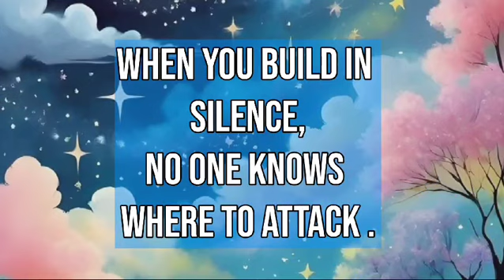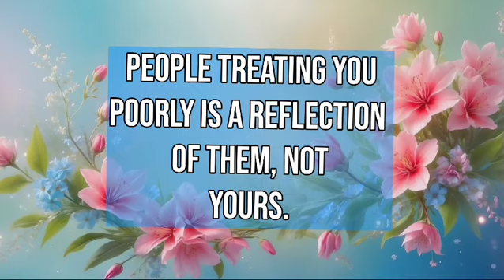Quotes | Inspiring Motivational Quotes to Brighten Your Day | Motivational Quotes with calm music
"Need a boost of motivation? In this video, we’ve gathered powerful quotes that inspire and uplift.

Whether you're facing challenges or just need a little encouragement, these quotes will help you stay positive, focused, and ready to take on the world.

Tune in for your daily dose of inspiration!"